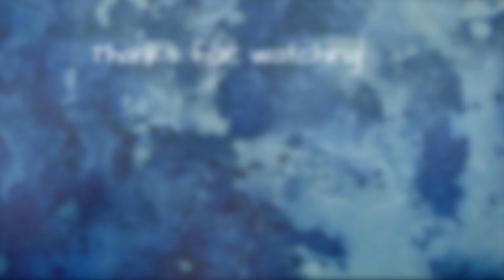Skinny Dipping- NEAR DEATH EXPERIENCE: Storytime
I hope you enjoyed my story time about our near "death experience"

SOCIAL MEDIA!